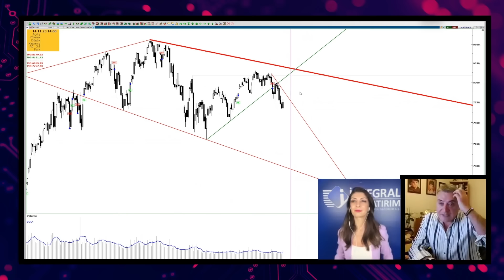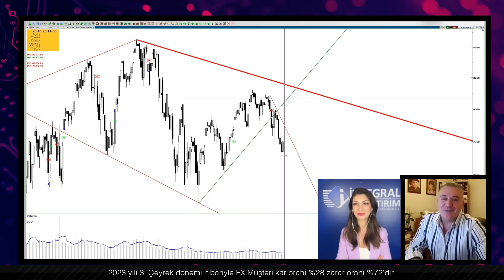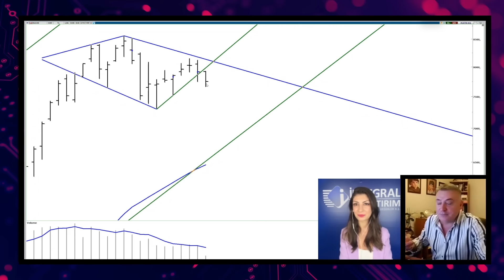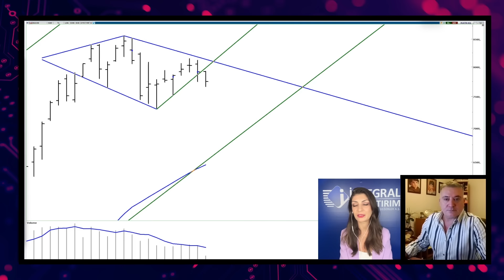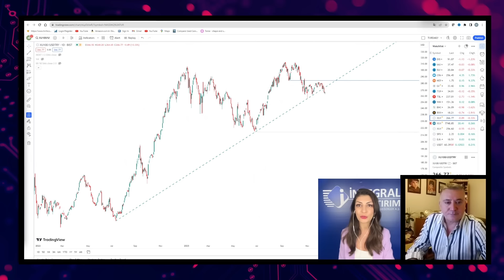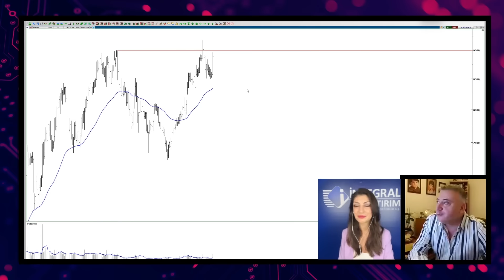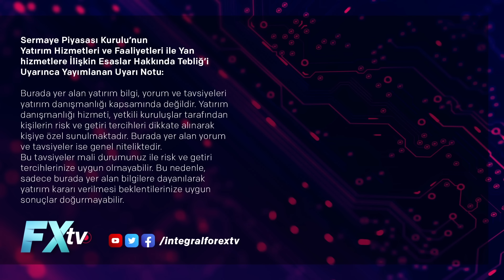Teknik Bakış: 7900 Aşılmadan Umut Yok | Seda Yalçınkaya Özer - Murat R. Arslanoğlu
Teknik Bakış: 7900 Aşılmadan Umut Yok

İntegral Yatırım Araştırma Müdürü Seda Yalçınkaya Özer ve Murat Raşit Arslanoğlu “Teknik Bakış” programında bu hafta, Bist100 ve Bankacılık Endeksini temel ve teknik analizle yatırımcılar için “7900 Aşılmadan Umut Yok" başlığı altında yorumluyorlar.

00:00 | Giriş
01:44 | Borsa
15:30 | Bankacılık Endeksi